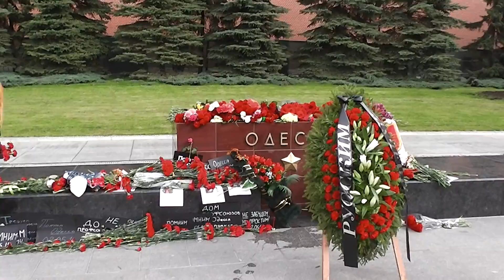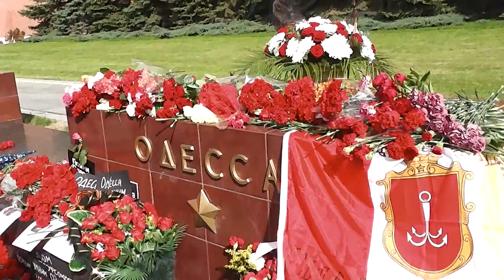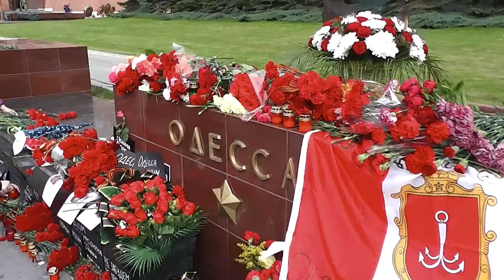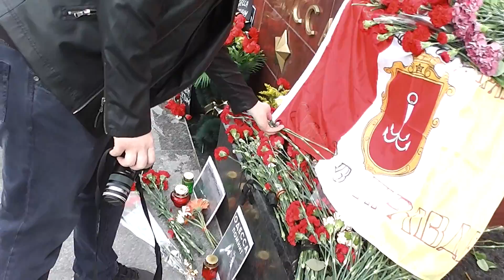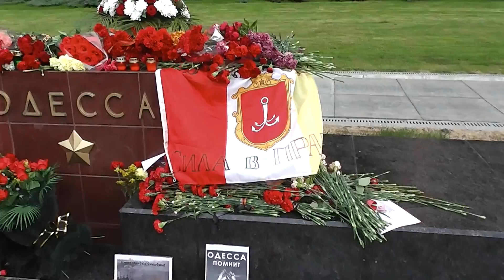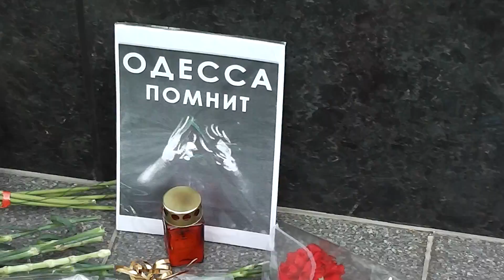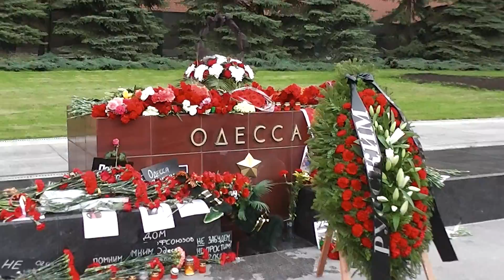2 МАЯ Вторая годовщина Одесской Хатыни 6